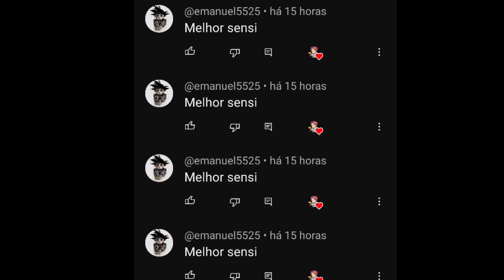SENSI DE HACKER MOBILE 🤬⚙️ a MELHOR SENSIBILIDADE para SUBIR CAPA no FREE FIRE na NOVA ATUALIZAÇÃO